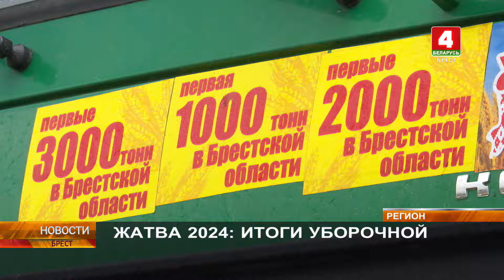ЖАТВА 2024: ИТОГИ УБОРОЧНОЙ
Брестская область завершила жатву. Аграрии Первого региона первыми в стране завершили уборку зерновых и зернобобовых культур, а также рапса. Эта уборочная кампания стала рекордной для ряда территорий и экипажей. Мы первыми в стране намолотили миллион тонн зерна и успешно справились в битве с погодой за урожай.